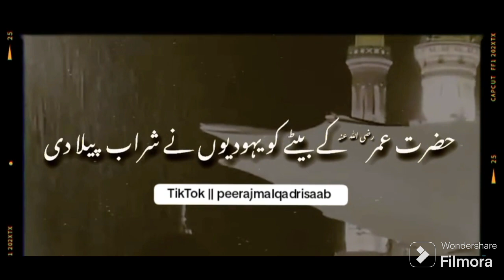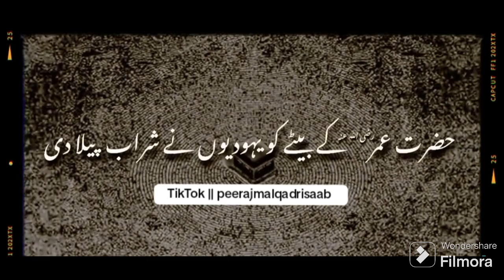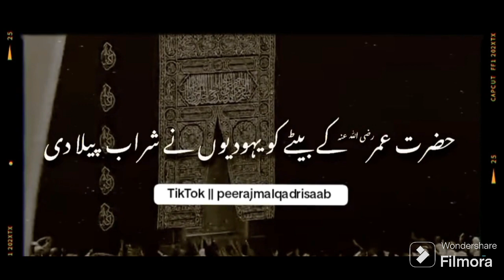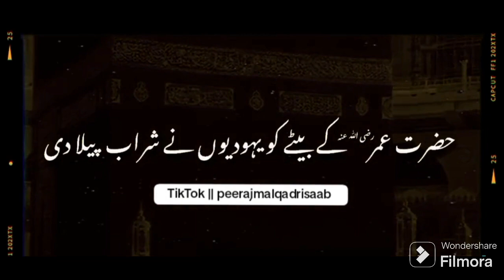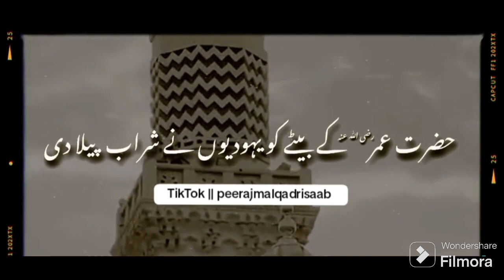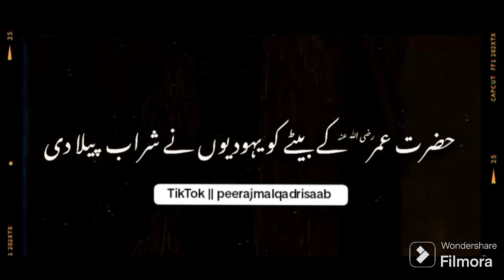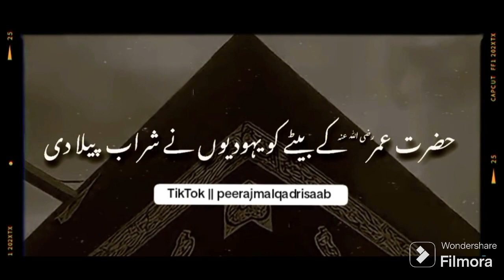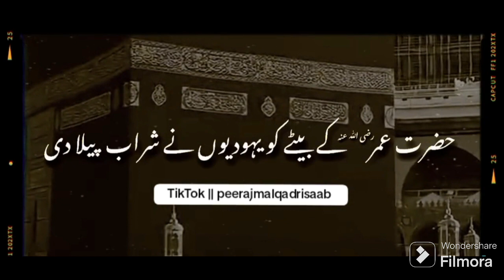حضرت عمر رضی اللہ تعالٰی عنہ کے بیٹے کو یہودیوں نہ شراب پلا دیا